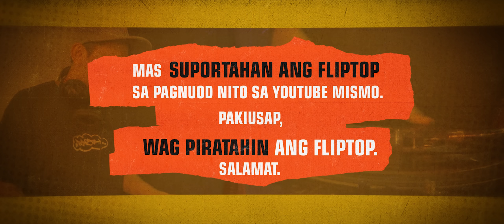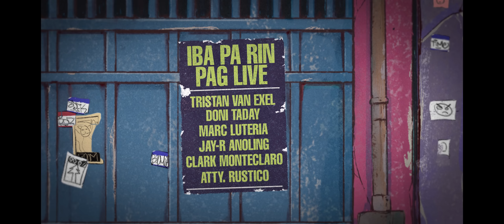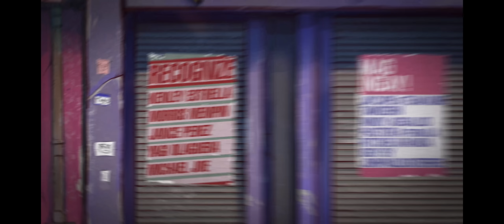FlipTop - Jonas vs SirDeo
FlipTop presents: Zoning 14 @ TIU Theater, Makati Central Square, Makati City, Philippines. July 16, 2022. Filipino Conference Battle
-JONAS VS SIRDEO-